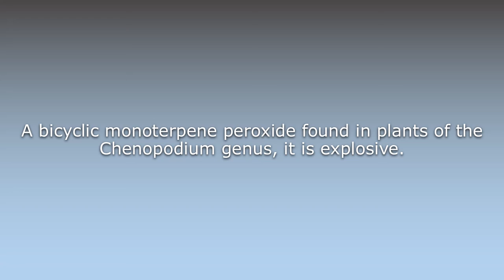What does Ascaridole mean?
What does Ascaridole mean in English? Learn the meaning of the word Ascaridole! How to Pronounce Ascaridole. Expand your vocabulary, learn words.